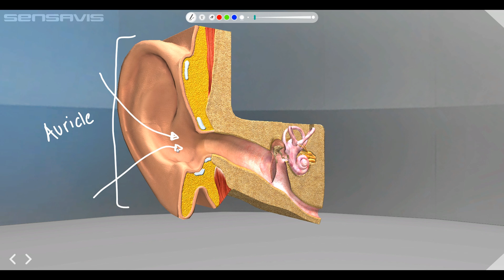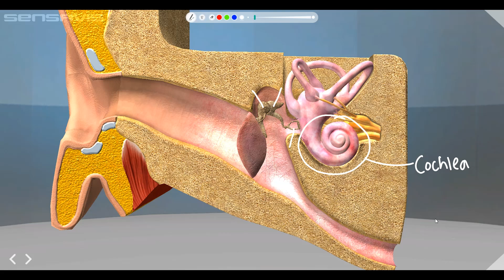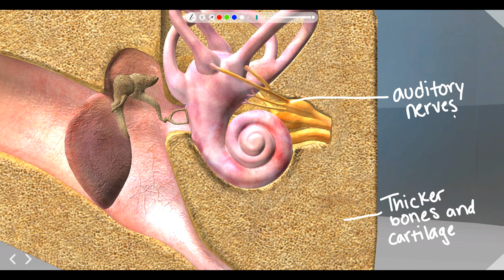Do you hear what Beethoven heard?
In honor of Beethoven's birthday we're using The 3D Classroom by Sensavis to see how our ears work, and how Beethoven's ears differed from what is considered normal.